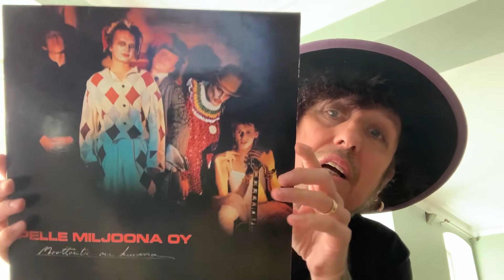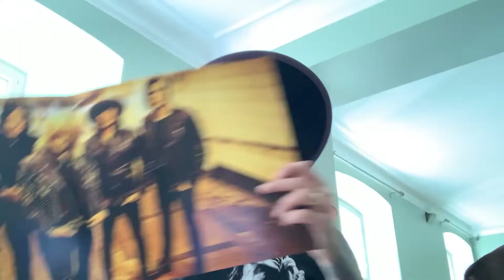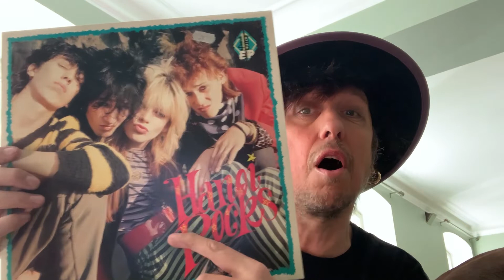"Äxclulive - In League With Levykäinen" / Sami Yaffa / Kohti Record Store Dayta!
Sami Yaffa luotsaa meidät kohti Record Store Dayta kertomalla fiiliksiään vinyyleistä, sekä omien bändien että omien suosikkien. Videolta näet myös mikä oli Samin ihka eka vinyyli ja kovuuttahan sekin edustaa!